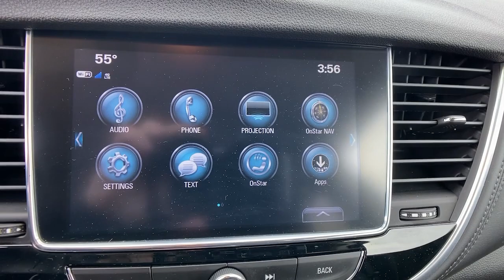2019 Buick Encore Easton, Allentown, Bethlehem, Hellertown, PA, Phillipsburg, NJ B92010A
Quicksilver Metallic Used 2019 Buick Encore available in Easton, Pennsylvania at Star Buick Easton. Servicing the Allentown, Bethlehem, Hellertown, PA, Phillipsburg, NJ area.

**BALANCE OF FACTORY WARRANTY, **CARFAX 1 OWNER, **BLUETOOTH, **BACKUP CAMERA, **USB PORT, **SATELLITE RADIO, **POWER DRIVERS SEAT, **REMOTE KEYLESS ENTRY, **REMOTE START, **PUSH BUTTON START, Apple CarPlay/Android Auto. 2019 Buick Encore Preferred ECOTEC 1.4L I4 SMPI DOHC Turbocharged VVT 4D Sport Utility 6-Speed Automatic Electronic with Overdrive SilverbrBuick Certified Pre-Owned Details:brbr  * Transferable Warrantybr  * Vehicle Historybr  * Roadside Assistancebr  * 24 months/24,000 miles (whichever comes first) CPO Scheduled Maintenance Plan and 3 days/150 miles (whichever comes first) Vehicle Exchange Program. 1 month of OnStar Safety & Security Plan, Navigation Services, Remote Access Plan, and 1 month or 3GB of 4G LTE data (whichever comes first).br  * Limited Warranty: 12 Month/12,000 Mile (whichever comes first) from certified purchase datebr  * Warranty Deductible: $0br  * 172 Point Inspectionbr  * Powertrain Limited Warranty: 72 Month/100,000 Mile (whichever comes first) from original in-service datebrbrbrLehigh Valley's Largest GM Dealer! Star is a family owned and operated dealership that has been serving our area for over 37 years. With 3 locations we have over 600 Cars to Choose from!